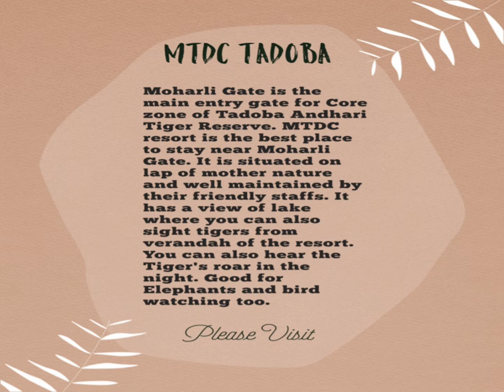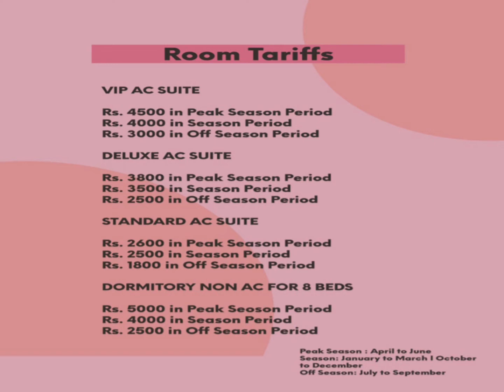MTDC Resort TADOBA II Tadoba Andhari Tiger Reserve, Chandrapur, Nagpur Maharashtra II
Moharli Gate is the main entry gate for Core zone of Tadoba Andhari Tiger Reserve. MTDC resort is the best place to stay near Moharli Gate. It is situated on lap of mother nature and well maintained by their friendly staffs. It has a view of lake where you can also sight tigers from verandah of the resort. You can also hear the Tiger's roar in the night. Good for Elephants and bird watching too.

Room Tariffs

AC SUITE

Rs. 4500 in Peak Season Period
Rs. 4000 in Season Period
Rs. 3000 in Off Season Period

DELUXE AC SUITE

Rs. 3800 in Peak Season Period
Rs. 3500 in Season Period
Rs. 2500 in Off Season Period

STANDARD AC SUITE

Rs. 2600 in Peak Season Period
Rs. 2500 in Season Period
Rs. 1800 in Off Season Period

DORMITORY NON AC FOR 8 BEDS

Rs. 5000 in Peak Season Period

Peak Season : April to June
Season: January to March l October to December
Off Season: July to September

Reference: Wikipedia & Google search engines, MTDC Website.